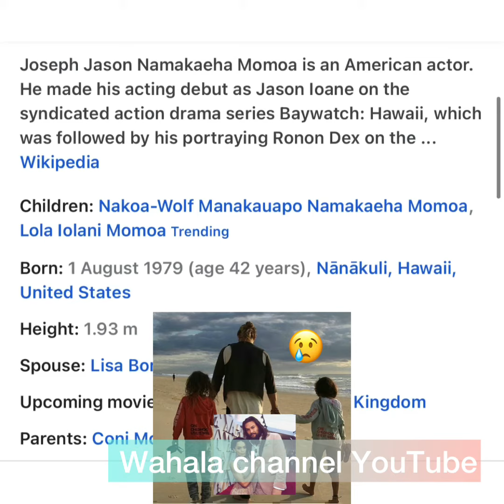jasonmomoa & lisabonet hv decided to go their separate ways after 16yrs together married 2017-2022